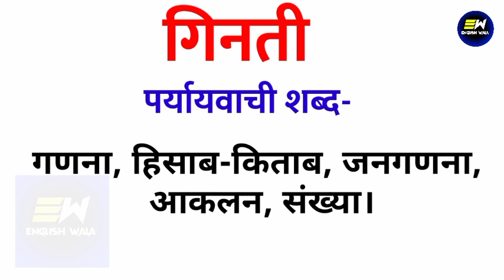गिनती का पर्यायवाची शब्द क्या होता है | ginatee ka paryayvachi shabd | गिनती का समानार्थी शब्द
YOUR QUERIES-
ginatee ka paryayvachi shabd
ginatee ka paryayvachi shabd kya hoga
ginatee ka paryayvachi shabd kya hota hai
ginatee ka paryayvachi shabd kya hoga hindi mein
गिनती का पर्यायवाची शब्द क्या होता है
गिनती का पर्यायवाची शब्द
synonyms of ginatee in hindi
गिनती का पर्यायवाची शब्द क्या है
गिनती का समानार्थी शब्द हिंदी
100 पर्यायवाची शब्द हिंदी में